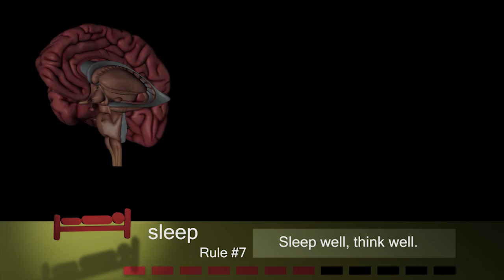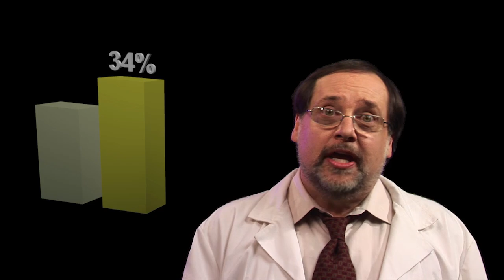Brain Rule # 7 Sleep